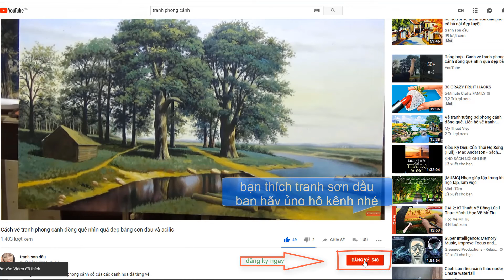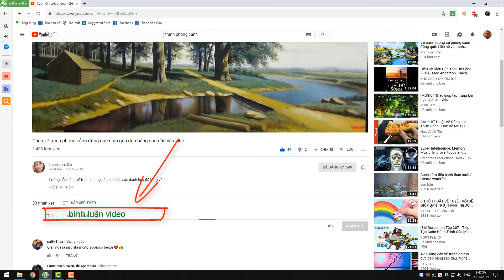tranh3d# Cánh đồng hoa hướng dương, sơn acrylic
cách vẽ hoa hướng dương
Làm thế nào để vẽ sơn dầu và acrylic
kênh sơn dầu _ chia sẻ cách vẽ để mọi người hoàn thành một tác phẩm nghệ thuật
Vui lòng đăng ký để đăng ký để cập nhật các video mới nhất từ ​​tranh sơn dầu